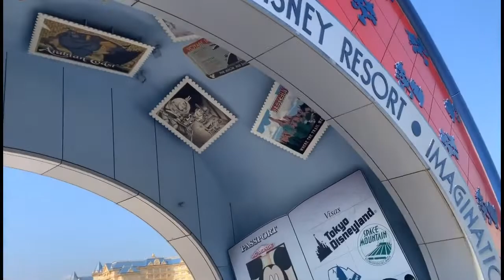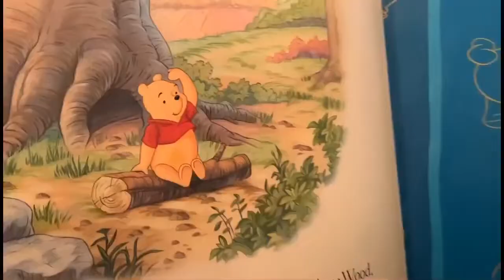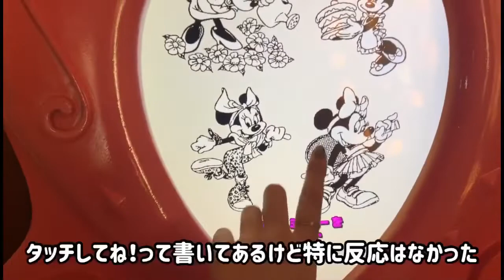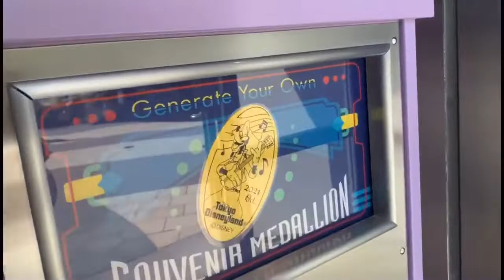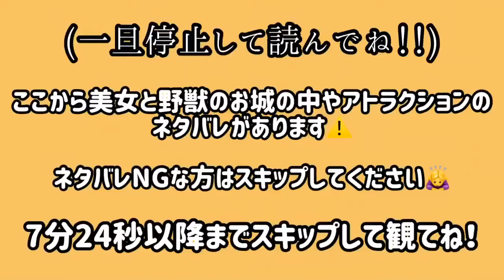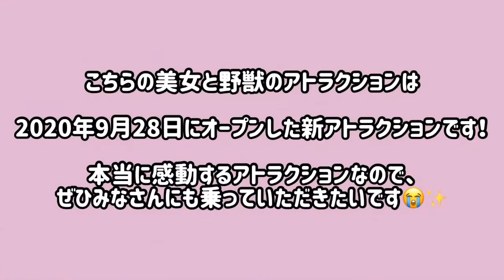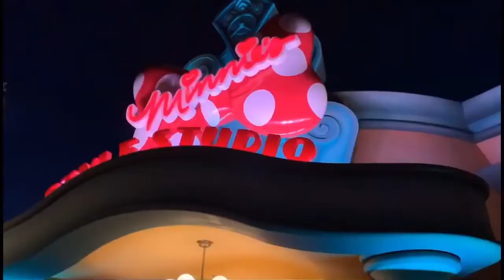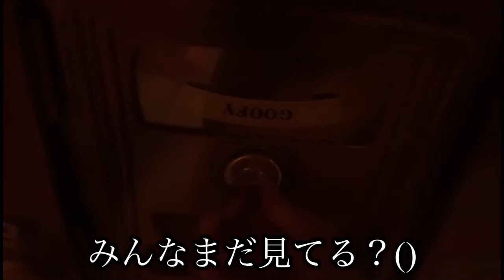reina kondo vblog